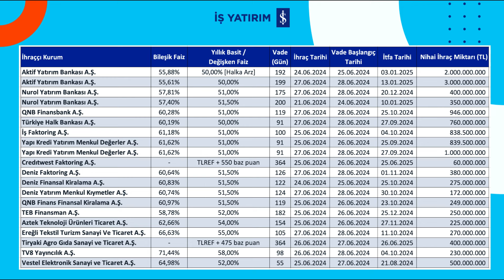HAFTALIK BORÇLANMA ARACI İHRAÇLARI - 01.07.2024 - ELİF KÖMÜRCÜ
📌 İş Yatırım Kurumsal Finansman Müdürlüğünden Elif Kömürcü, geride bıraktığımız haftanın borçlanma aracı ihraçları hakkında bilgiler paylaşıyor.

00:00 Haftaya Bakış
00:45 Bankalar Tarafından Gerçekleştirilen İhraçlar
01:54 Banka Harici Finans Sektörü Kurumları Tarafından Gerçekleştirilen İhraçlar
03:48 Reel Sektör Tarafında Gerçekleştirilen İhraçlar
04:44 Geride Bıraktığımız Dönem ile Kıyaslama